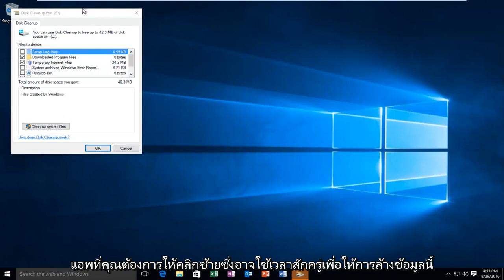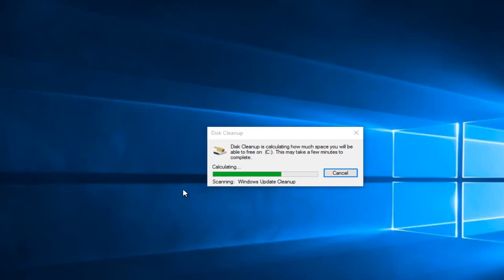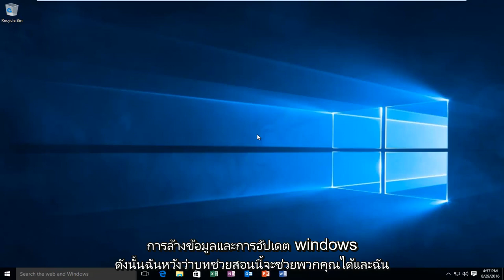วิธีใช้ Windows Update Cleanup เพื่อคืนพื้นที่ฮาร์ดไดรฟ์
การล้างข้อมูลบนดิสก์ Windows 10 หลังจากอัปเกรดเพื่อเพิ่มพื้นที่ว่างในฮาร์ดไดรฟ์บนคอมพิวเตอร์ของคุณ

วิซาร์ดการล้างข้อมูลบนดิสก์มีคุณสมบัติในตัวเพื่อลบการอัปเดต Windows ที่ล้าสมัย บทช่วยสอนนี้ใช้สำหรับผู้ใช้ Windows 7, Windows 8 / 8.1 และ Windows 10 ที่ต้องการเพิ่มพื้นที่ว่างในฮาร์ดไดรฟ์

วิธีที่สะดวกในการลบไฟล์จำนวนมากที่คุณไม่ต้องการในฮาร์ดไดรฟ์คือการใช้เครื่องมือ Disk Cleanup ที่มีชื่อว่า aptly สิ่งที่ Disk Cleanup ทำคือค้นหาไฟล์ที่สามารถลบออกได้อย่างง่ายดายเพื่อเพิ่มพื้นที่ว่างในดิสก์โดยเฉพาะไฟล์ที่อาจไม่ชัดเจนสำหรับคุณเช่นไฟล์ชั่วคราวที่ใช้โดย Windows หรือเมื่อท่องอินเทอร์เน็ต